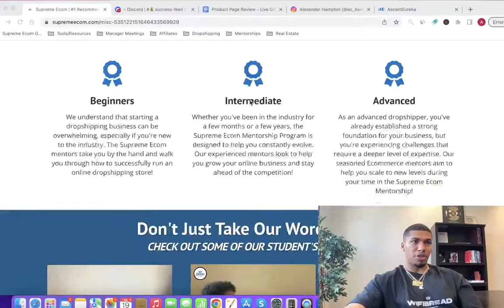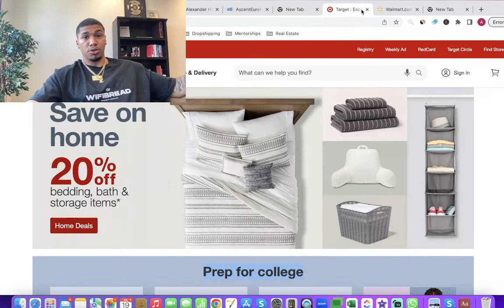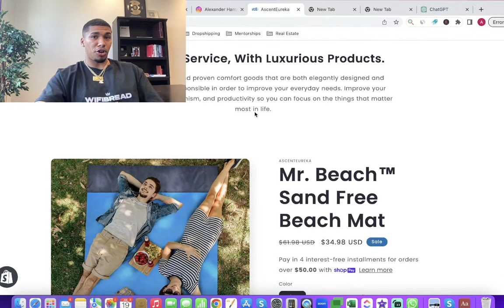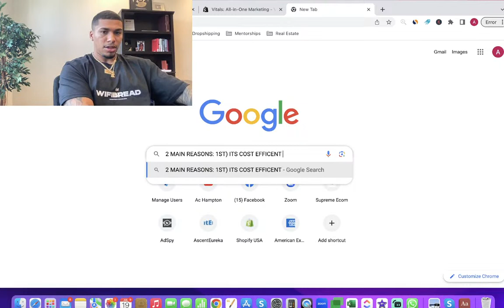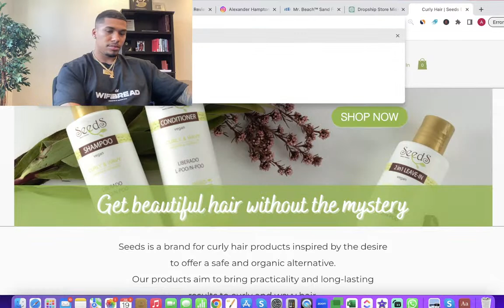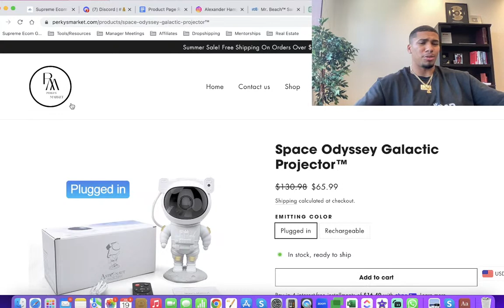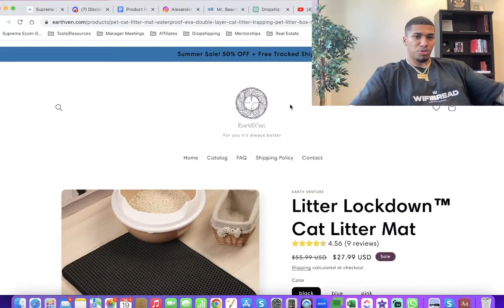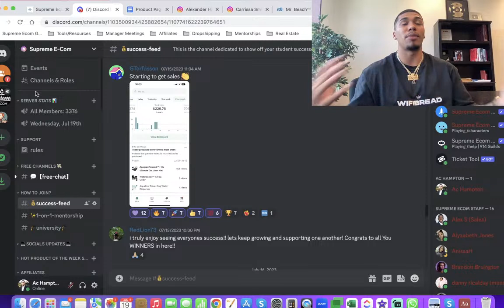Reviewing Your Shopify Dropshipping Stores LIVE - AC Hampton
Looking to see if your dropshipping store has the potential to convert to the highest level? Meet me at this live Q&A where I'll be reviewing your Shopify Dropshipping stores LIVE!

Supreme University: Get everything you need to build a $10,000/month drop shipping store 👉🏽

MY PRODUCT RESEARCH TOOL 🔎 MINEA!

Edited By: Brandon Bruington